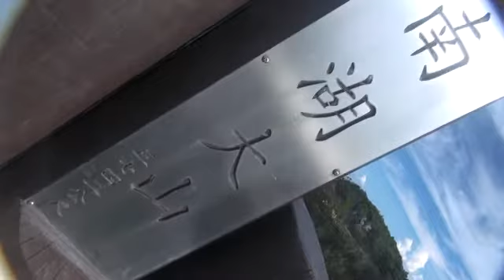南湖大山登頂看盡群峰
360度的環景, 群山都在腳下